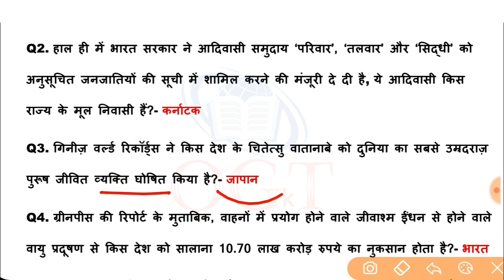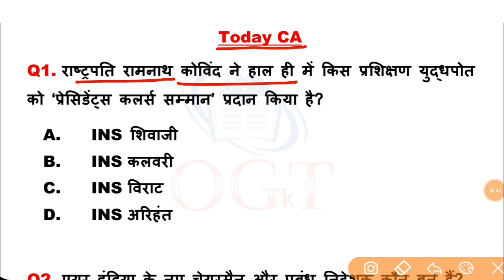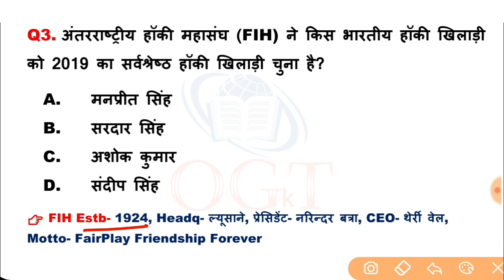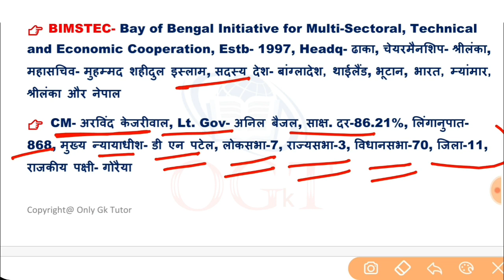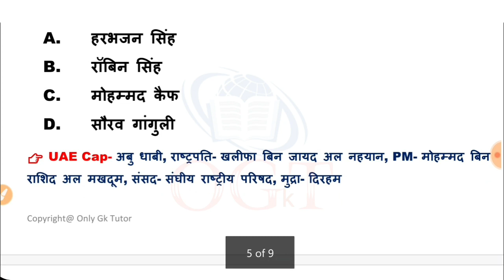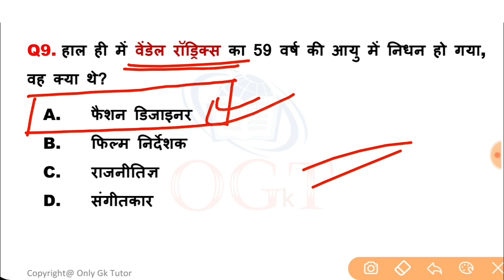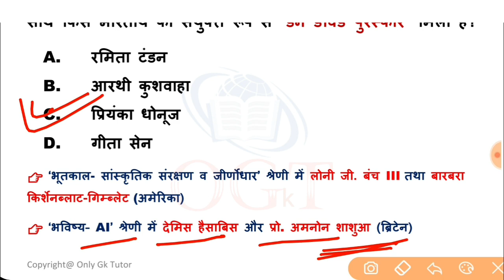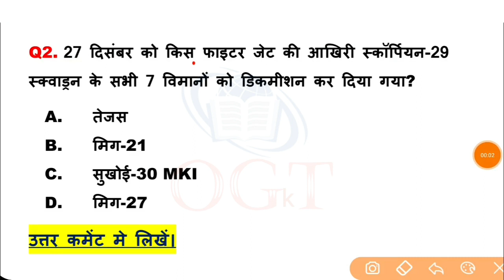4:00 AM | Daily Current Affairs- 15 February 2020 | Today Current Affairs in Hindi | SSC/RRB/Banking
👉 वार्षिक करेंट अफेयर्स 2019 (जनवरी से दिसंबर तक)👇- 1200 MCQs

4:00 AM | Daily Current Affairs - 15 February 2020 | Today Current Affairs in Hindi | SSC/RRB/Banking